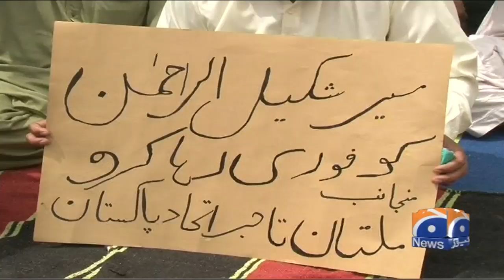Mir Shakil-ur-Rahman Ki Ghair-Qanooni Giraftari Par Multan Mein Ehtijaji Camp